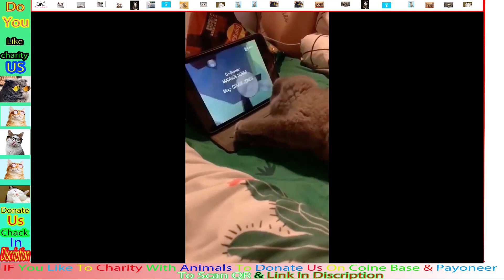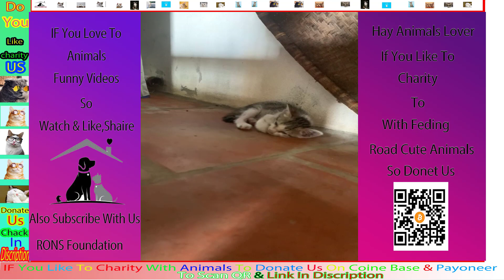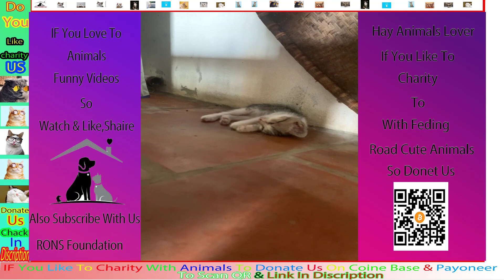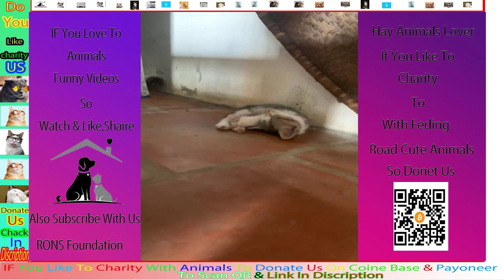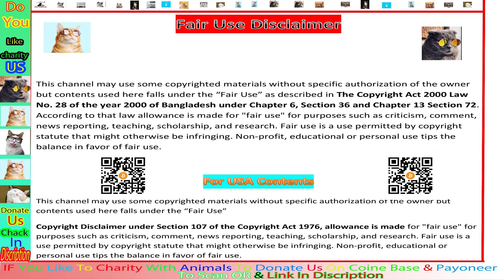1 Houre Up Try Not to Laugh Challenge! 😂 Funny Pet and animals Videos by Rons Foundation VC 67